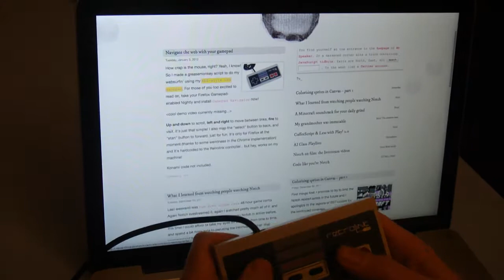HTML5 Gamepad Navigator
Navigate sites with your gamepad-enabled builds of Firefox, and the Gamepad Navigator greasemonkey script!